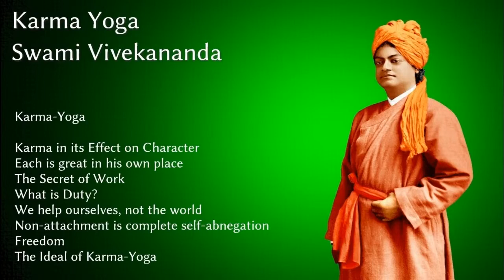Swami Vivekananda, Karma Yoga Chapter 5 - We help ourselves, not the world